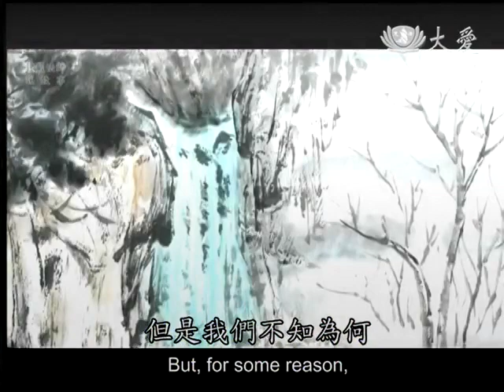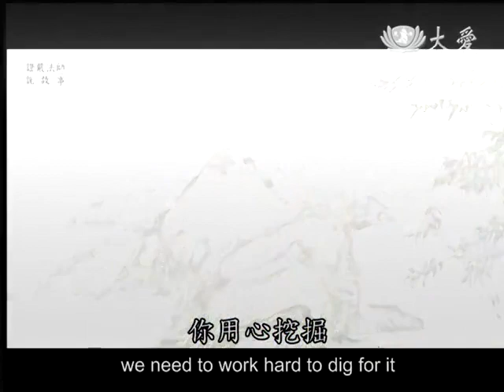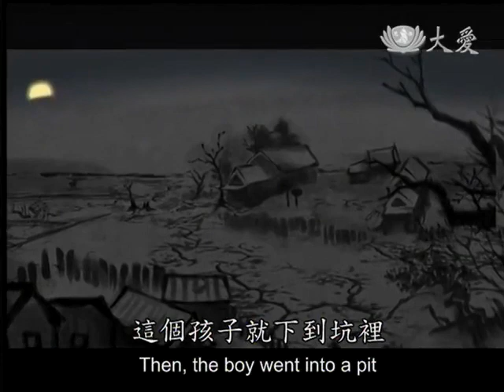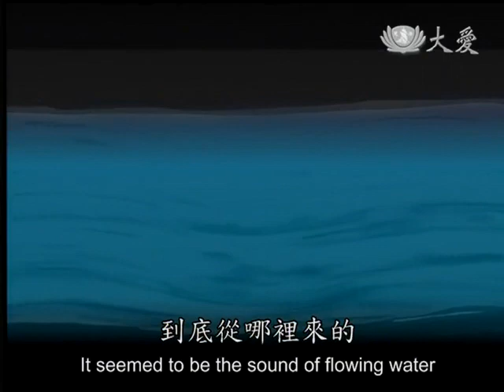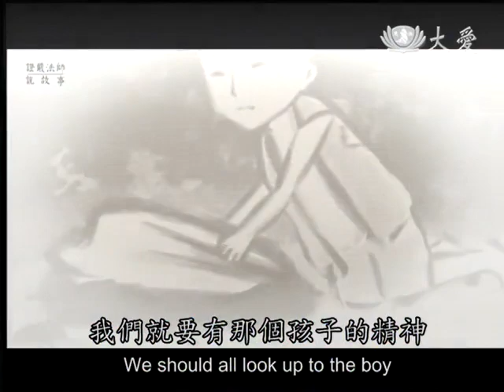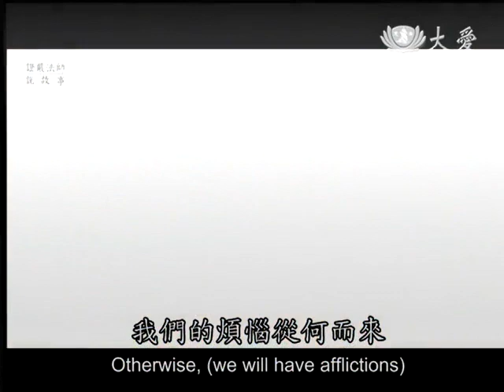20140222《證嚴法師說故事》挖掘心泉